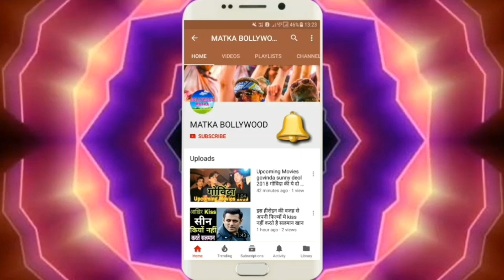जानिए गोविंदा की दूल्हे राजा और कूली नंबर वन में से किस फ़िल्म ने की थी अधिक कमाई